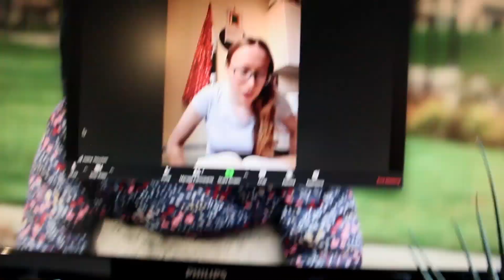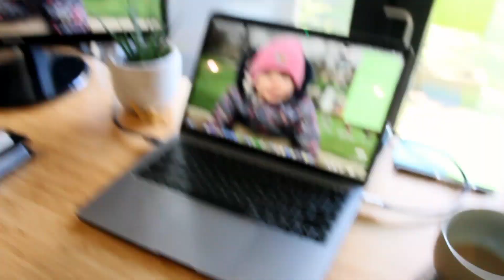Trinity Youth - Sunday, 5th of April - Is God Kind???